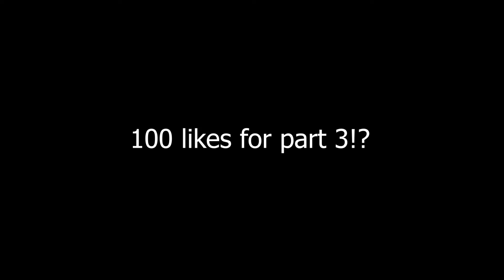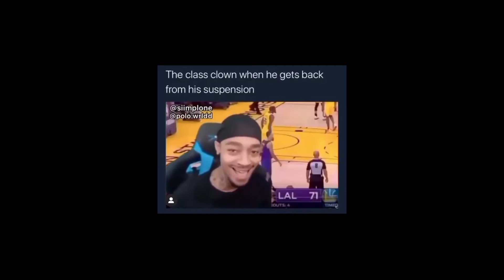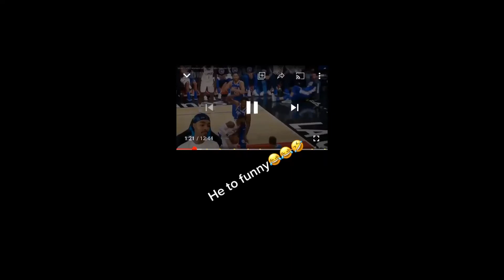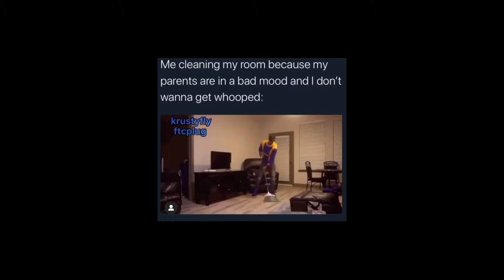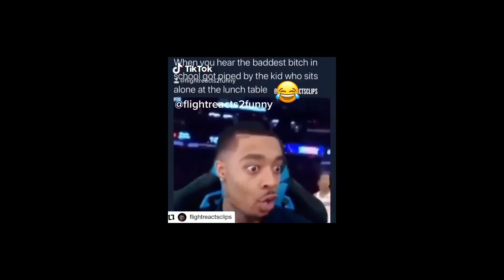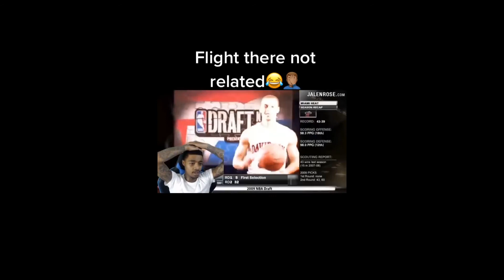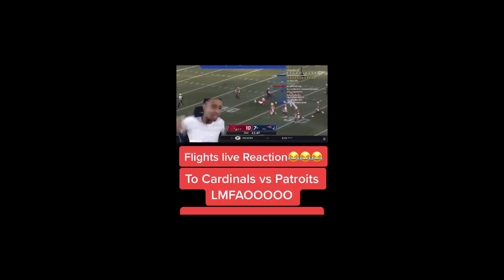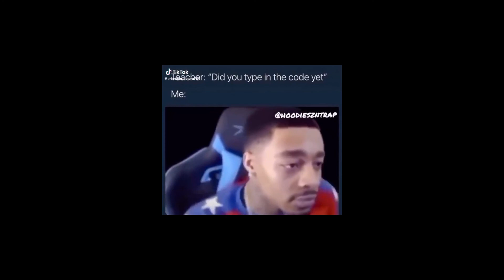FlightReacts Meme Part 2 Compliation